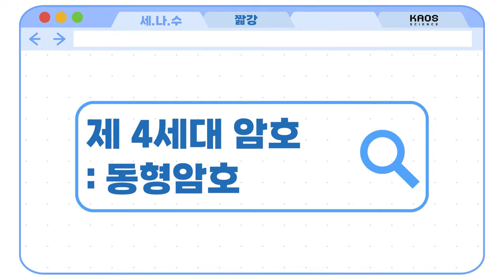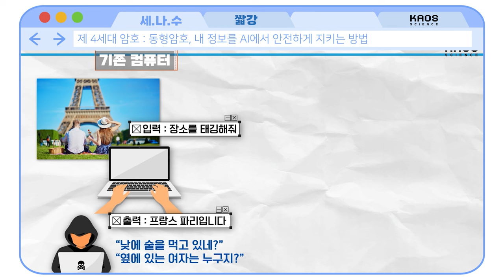[카오스 짧강] 제 4세대 암호 : AI 시대의 동형암호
우리 집에 초대한 손님이 도둑이라면?
내가 AI와 나눴던 대화가
다 공개된다면?

지금 이 시대에 동형암호가 필요한 이유
카오스가 쉽게 설명해 드립니다!!